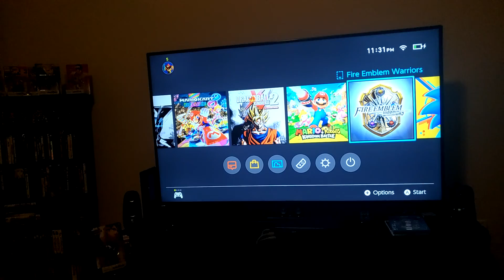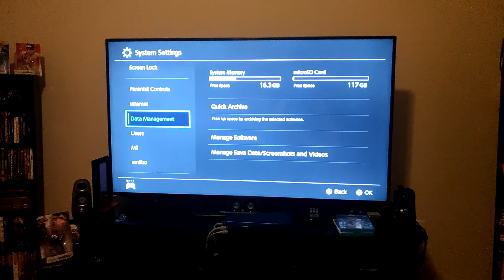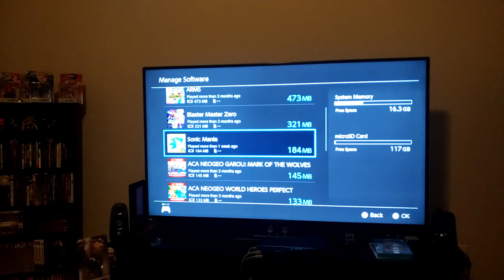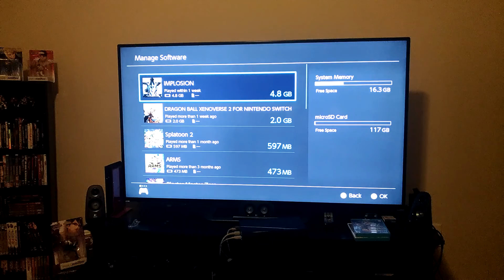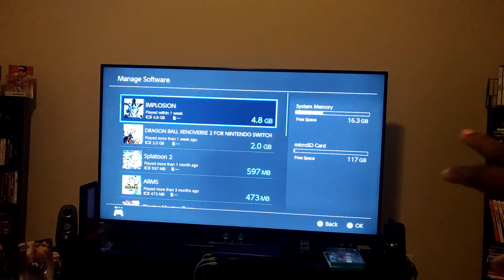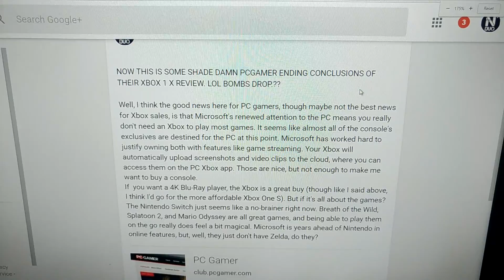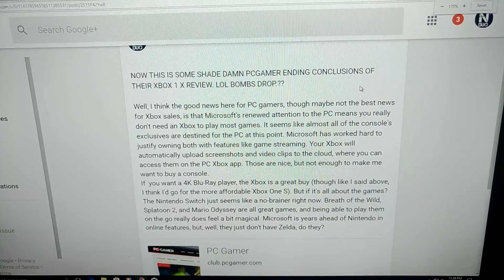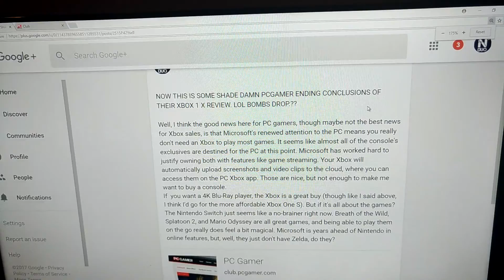mic check. bigger games are problem to the gaming industry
discussion  the bigger games and why it not been the problem to the Nintendo console and a verdict review from pc gamer on the xbox one x. oh yes and lbc to the usual tech and gaming YouTuber who cause lbc.

P.s sorry this was a quick upload so no into song.